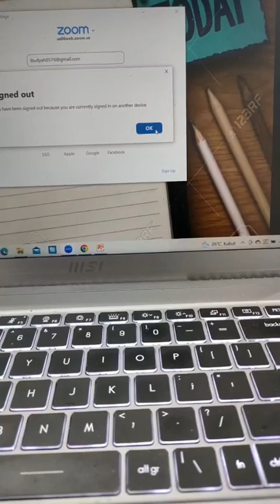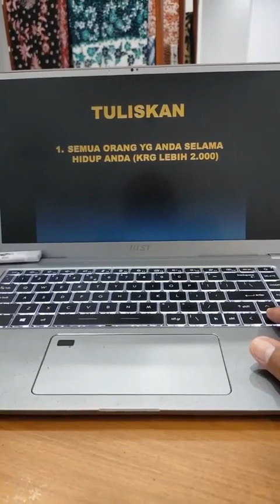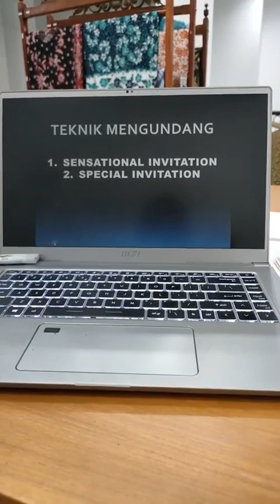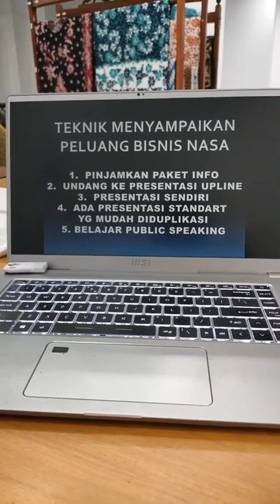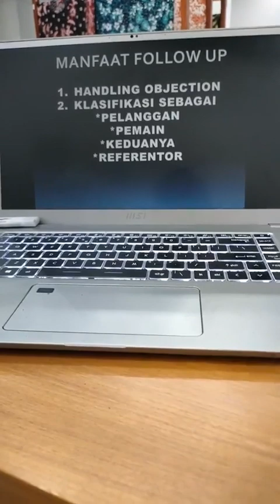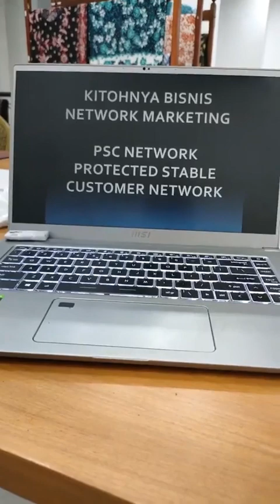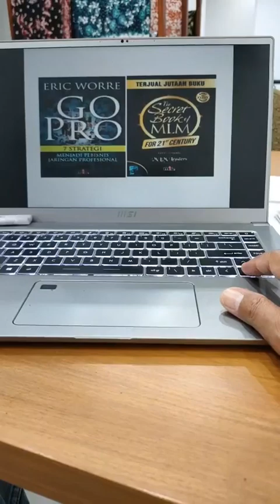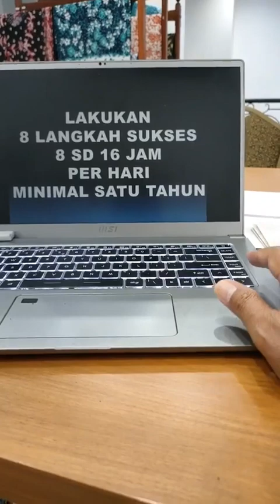8 Langkah Sukses Di Bisnis NASA By Bapak Bonaventura Ardhi Nugroho CDD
Materi dari grup Leader Inti Ab 06